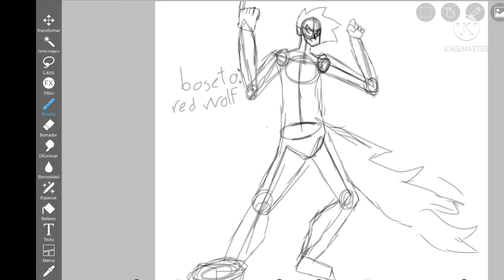cosas random XD